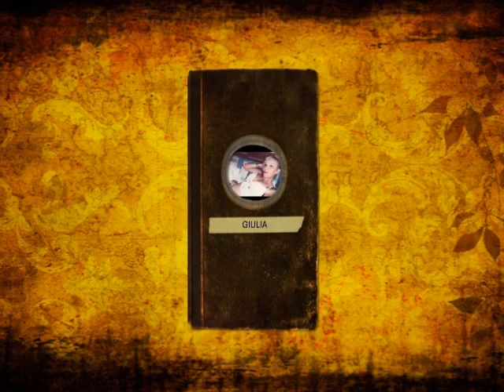GIULIA Italia 2013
Fotografie PH.TND--.Montaggio Audio/Video Romano Guido.--Make Up, Artist Gaia e Giada-- Modella Giulia-- Videoclip by Romano Guido